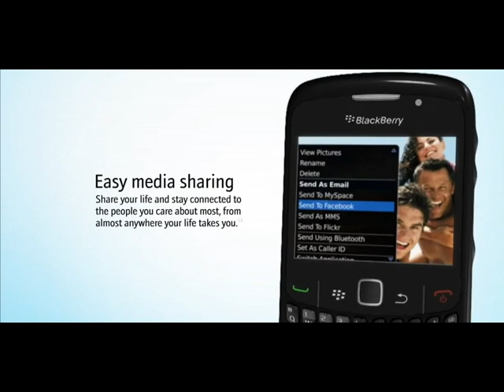Blackberry 8520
Slim and stylish, the BlackBerry® Curve™ 8520 combines smartphone technology with a user friendly interface. Featuring a track pad menu scrolling and dedicated media keys for instant access to your favourite apps and tunes. Sync your Curve to your computer or upload media to sharing services and social networks like Facebook™ and MySpace using the easy sharing service. Personalise your BlackBerry® with the amazing range of apps available at BlackBerry® App World and keep ahead of the curve with the smartest phone around.